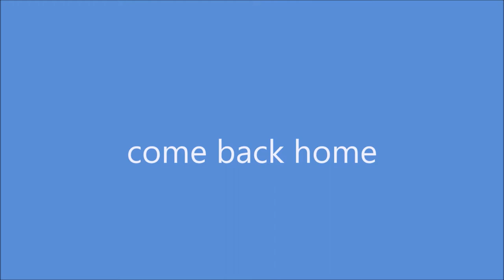Flight to Cremona 15 Jan 2022 go & back to Orio